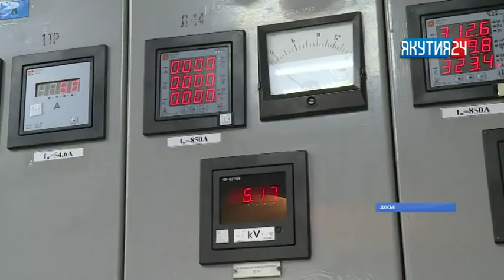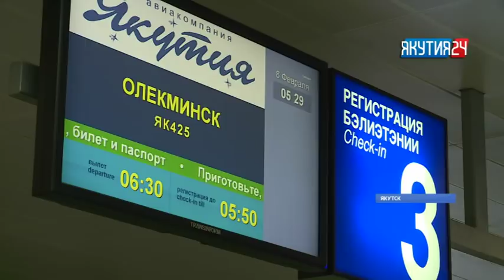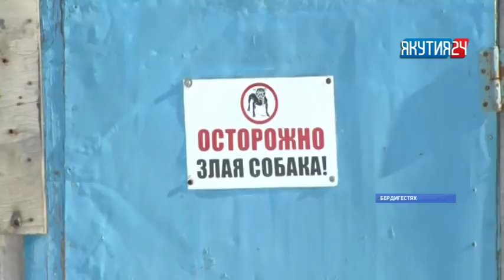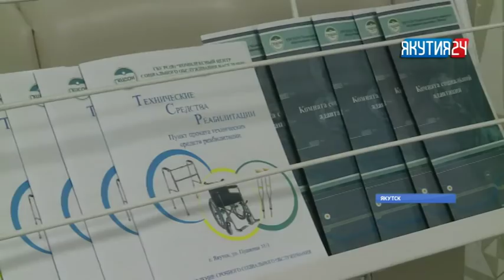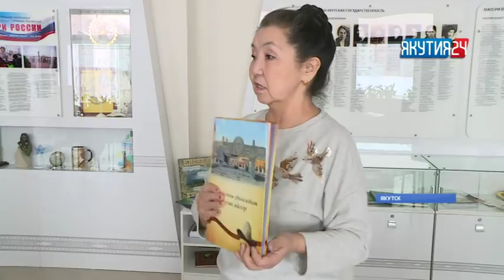Информационная программа «Якутия 24». Выпуск 22.03.2018 в 13:00